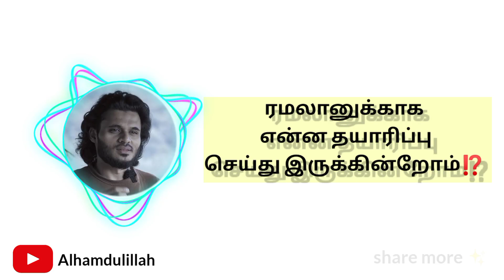✨️ரமலானுக்காக என்ன தயாரிப்பு செய்து இருக்கின்றோம்⁉️ ramalan tamilbayan hadees || Abdulbasith